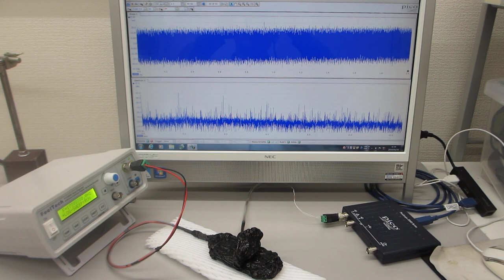超音波発振制御プローブによる、表面弾性波のダイナミック制御実験（超音波システム研究所）